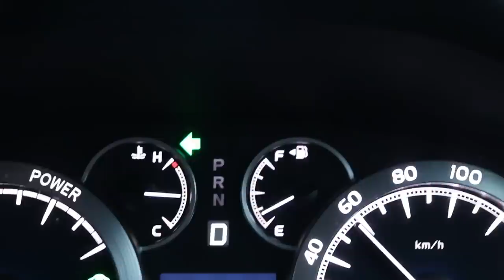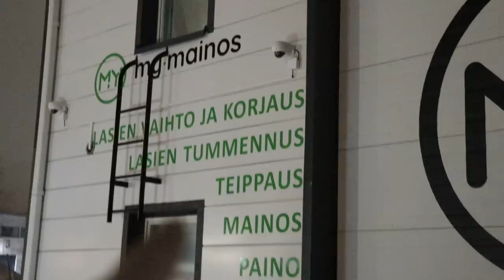TÄYSIN UUSI ILME HETKESSÄ | MUN ARKI